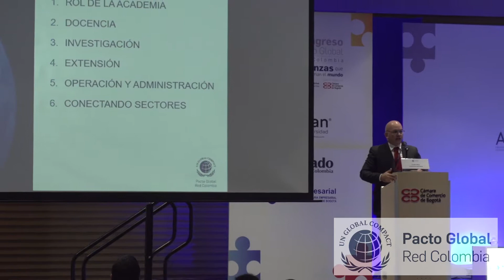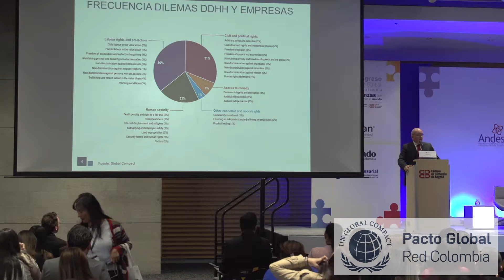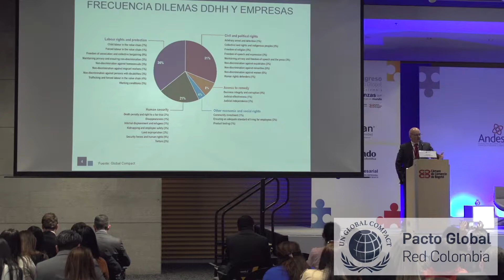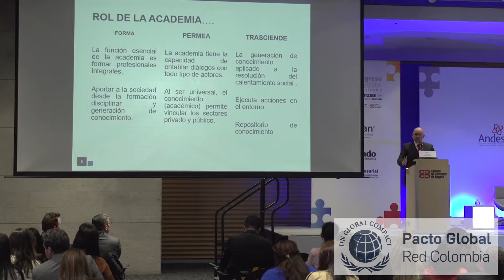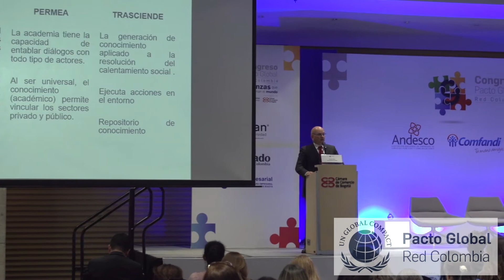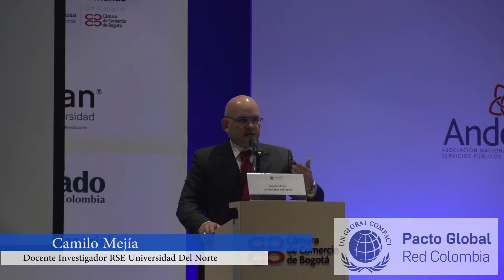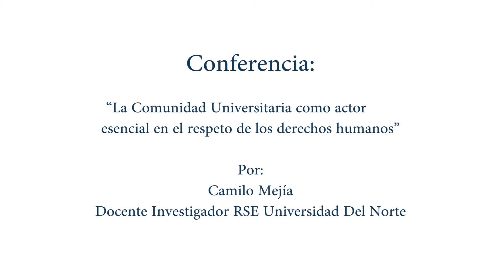Conferencias IX Congreso Pacto Global - UNINORTE: Derechos Humanos y la Comunidad Universitaria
Revive la intervención completa de Camilo Mejía, Docente Investigador RSE de la Universidad del Norte, durante el IX CongresoPactoGlobal con la conferencia “La comunidad universitaria como actor esencial en el respeto por los derechos humanos”